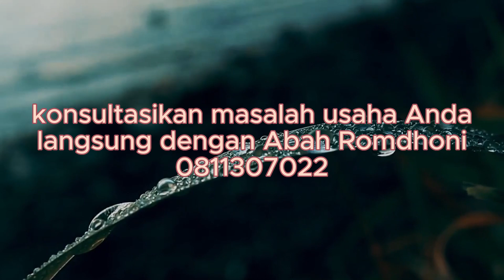ASLI❗Testimoni Pemakai Mustika Pelarisan Khusus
Salam Sejahtera untuk kita semua. Pada video kali ini Abah Romdhoni menjelaskan tentang Testimoni Pemakai Mustika Pelarisan Khusus.